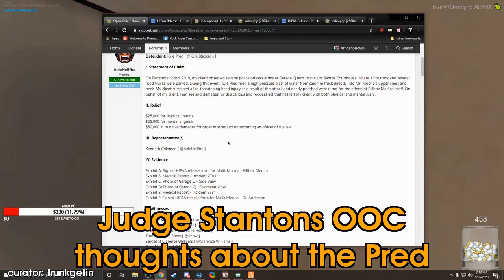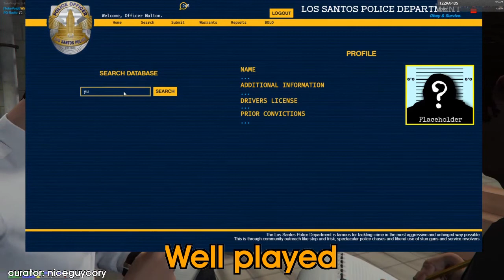Top GTA Highlights: Loud Whispers at Mission Row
=== CLIP SUBMISSION ===

=== ABOUT GLOOMSHOT: GRAND THEFT AUTO AND THIS CHANNEL ===

Hi, I'm Joseph and this is Gloomshot: Grand Theft Auto, a highly advanced curation bot that compiles the best moments of the best Grand Theft Auto streams.

Every day, Gloomshot: Grand Theft Auto automatically:
- And puts together these highlight vids into short playlists for maximum Grand Theft Auto viewing entertainment!

This process is done automatically, but I make updates to Gloomshot's curation algorithm every day. Help me improve it by leaving a comment about what streams you enjoyed / didn't enjoy.

NOTE: If you are a Grand Theft Auto content creator and don't want your videos to be promoted on Gloomshot, just send me a message (email (joseph[at]gloomshot[dot]com) is preferred) and I'll edit the algorithm to blacklist your stream.

=== GRAND THEFT AUTO HIGHLIGHT CLIP SOURCES ===

Gloomshot: Grand Theft Auto is a highlight curator bot, NOT a highlight creation bot -- none of these Grand Theft Auto clips are mine.

Content creators are what makes the Grand Theft Auto community, so if this video introduced you to a stream you like, make sure to support them by viewing their channel and SUBSCRIBING so you can see the action live at the source.

Source streams for today's compilation video:

[00:00] Gta Highlight #1: "Judge Stantons OOC thoughts about the Pred case" clipped by trunkgetin

[00:25] Gta Highlight #2: "Loud Whispers at Mission Row" clipped by rafa12104

[00:47] Gta Highlight #3: "Slump god" clipped by abois

[01:19] Gta Highlight #4: "Well played" clipped by niceguycory

[01:48] Gta Highlight #5: "The tunnels are cursed MonkaS" clipped by stanstanleystansen

[02:06] Gta Highlight #6: "Racist officer can't tell Aussies apart " clipped by lupiv95

[02:34] Gta Highlight #7: "Sh*t talk timing LUL" clipped by lugerrr

[03:02] Gta Highlight #8: "Maybe The PD Does Need A Shakeup." clipped by thematthewhooley

[03:31] Gta Highlight #9: "AJ hunter the hero" clipped by ponytoilet

[04:07] Gta Highlight #10: "Brian lights up an innocent civilization " clipped by elydivine

[04:27] Gta Highlight #11:  clipped by iamjoeyb

[04:55] Gta Highlight #12:  clipped by burritoxman

[05:54] Gta Highlight #13:  clipped by zichexx

[06:53] Gta Highlight #14: "Rated forgetting which character he's on" clipped by trippster36

[07:51] Gta Highlight #15: "COP POV" clipped by elydivine

[08:22] Gta Highlight #16: "Colombo always knows the right thing to say" clipped by apocalyptik22

[08:48] Gta Highlight #17: "Ramee Vultures Ellie’s Rose Gold IPhone " clipped by theroyalryan

=== FEATURED GRAND THEFT AUTO STREAMER ===

today's most popular clip comes from afriicansnowball.